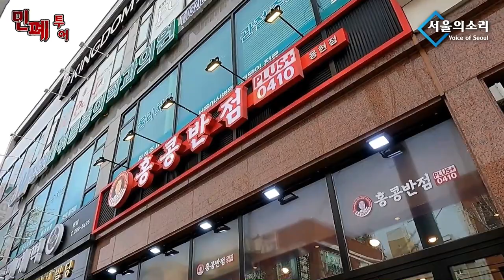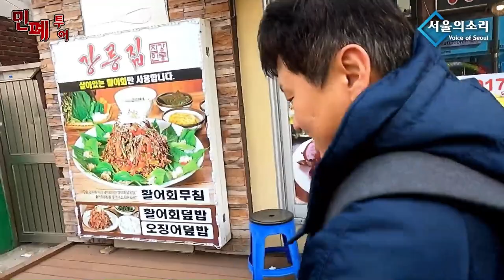[남태우의 민폐투어 9회] 2023민주노총발 간첩사건이? 간첩이라 불리운 사나이 홍강철!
✅김건희 다큐 '퍼스트 레이디' 제작 리워드 펀딩 신청하기:
         5만원 (시사회 티켓 2매 + 포토 제작 에세이집)

 △ 월~금 오전 6시 : 류효상의 신통알
 △ 월~금 오전 8시 : 유용화의 뉴스코멘터리
 △ 월~금 오후 8시 : 이정헌의 허니라이브
 △ 월수금 오후 1시 : 박예슬의 톡터뷰
 △ 월 오후 4시 : 백은종 양희삼 안진걸의 세상속으로
 △ 화 오후 1시 : 백은종 깨어있는 박대희 기자의 가짜 뉴스 팩트 체크
 △ 화 오후 5시 : 백은종 정대택의 응징의 부활
 △ 수 오후 3시 : 김태형 백자의 ㅆㄷㄱ
 △ 목 오후 2시 : 김맹구와 선을 넘는 사람들
 △ 일 오후 9시 : 남태우의 민폐투어